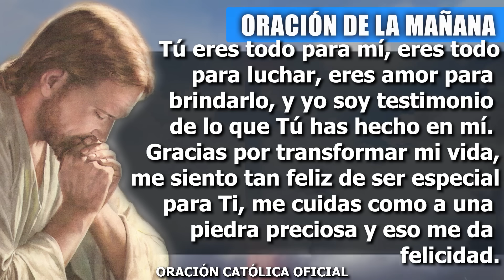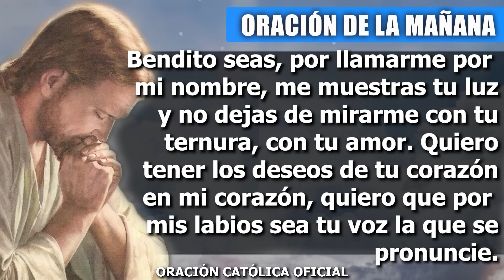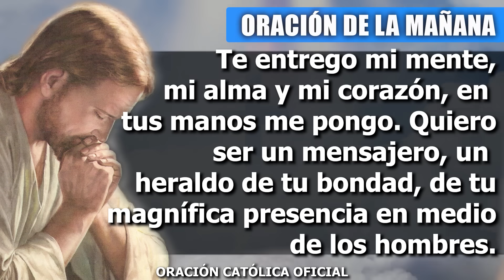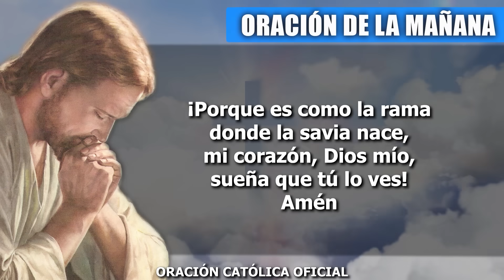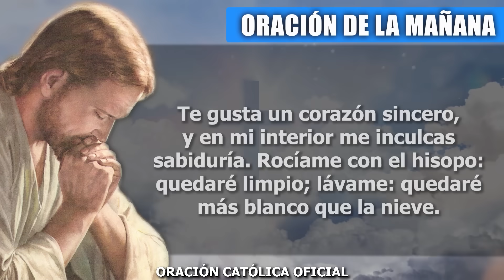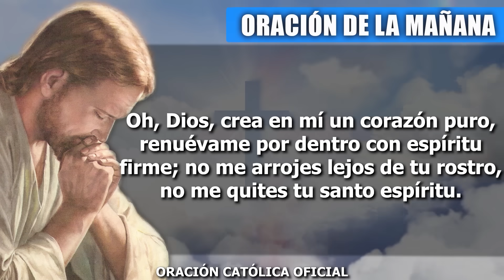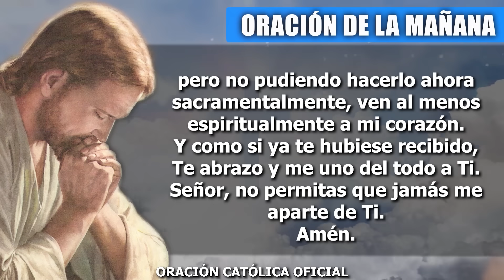ORACION DE LA MAÑANA DE HOY VIERNES 22 DE DICIEMBRE DE 2023| Oración Católica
Dios de la vida, hoy pongo ante Ti cada uno de mis sentimientos y afectos, deseo conocerte, amarte y servirte cada día más. Dame la fuerza de tu Espíritu Santo, para poder obedecer tu palabra. Quiero recibir tus bendiciones, no tengo miedo de cruzar el desierto si estás conmigo y me guías. Tu bondad no tiene límites, tu poder no tiene fronteras, por eso mi confianza está puesta en Ti. Gracias porque estás ayudándome a continuar en el camino que escogí, porque vas aclarando mi mente y mi corazón para mantenerme firme en mis decisiones.